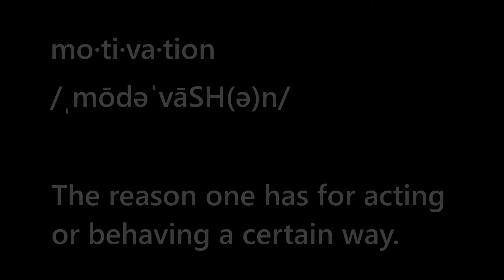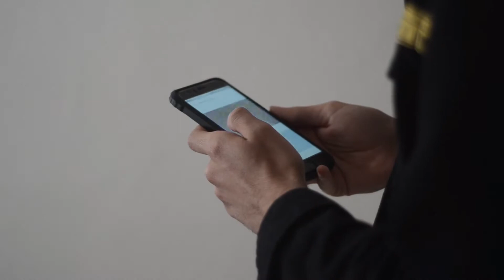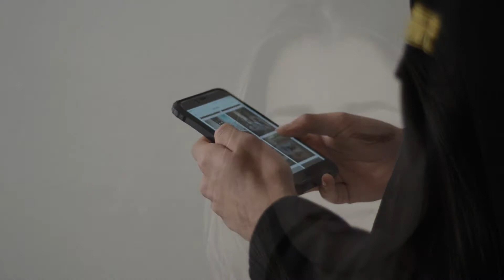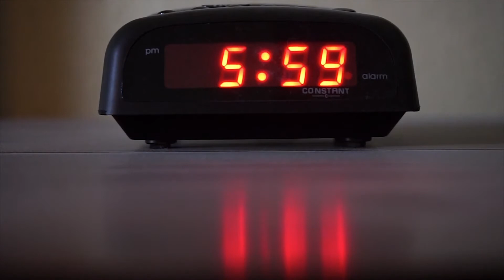AWAKEN YOURSELF - Inspirational Video featuring Keshav Bhatt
Awaken Yourself by Keshav Bhatt is a very inspirational speech. In this video, I put together some clips you help you visualize the message he shares to enlighten your life by recognizing your actions, also what and who you are aligning yourself with. So if you have been struggling with how to awaken further this video is a MUST SEE!

Don't know where to start?  Need help with your happiness and manifestations?

Connect with me on Facebook and send me a message so we can schedule a 30-minute call to talk about your specific concerns so we can get you on your way to manifesting your dreams and desires into your reality. Let's find your happiness together!

Free B Roll provided by Videezy